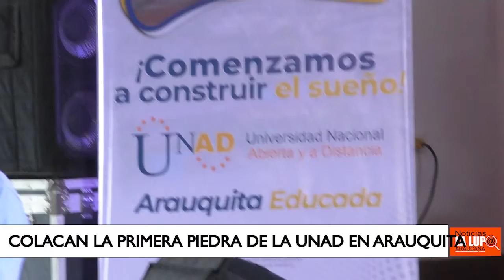EN ARAUQUITA SE PUSO LA PRIMERA PIEDRA PARA LA CONSTRUCCIÓN DE LA UNIVERSIDAD DE LA UNAD